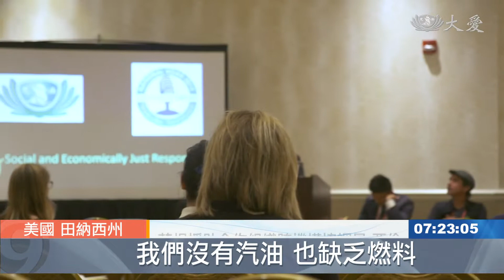讓愛無限大 「全美急難救助志工組織」年會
「全美急難救助志工組織」年會，最後一天，慈濟以氣候變遷為主題，分享救災經驗。